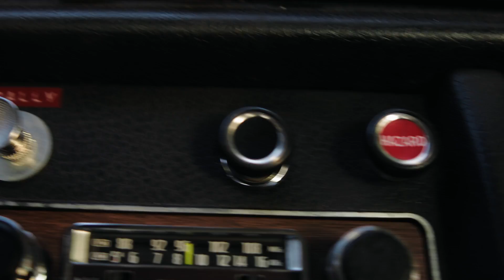Hand Painting a Rally Car / Behind The Scenes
From the mind of Jeff Bull: Behind the scenes painting the Overcrest Rally Car. A W114 Mercedes 250  hand-painted during the summer of 2022. Assisted by Chase Chapple.

Shot and edited by Chase Chapple.

Overcrestproductions.com

0:01 / You missed a spot

0:53 / Plugging in

1:19 / Painting begins

2:12 / Finishing touches

2:46 / Where credit is due